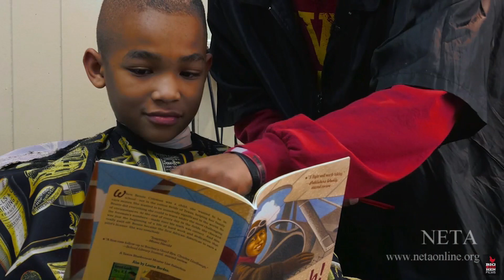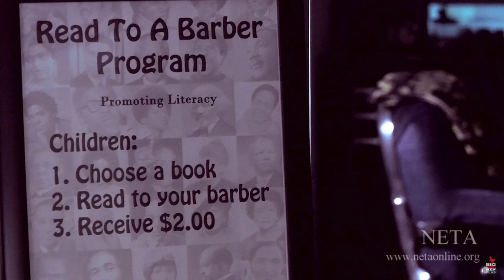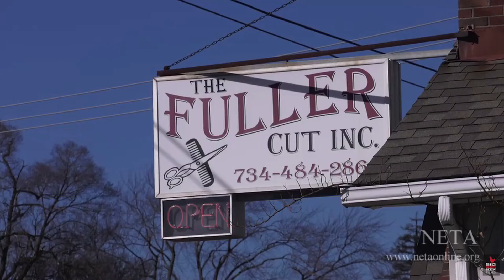FFM 1527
Description